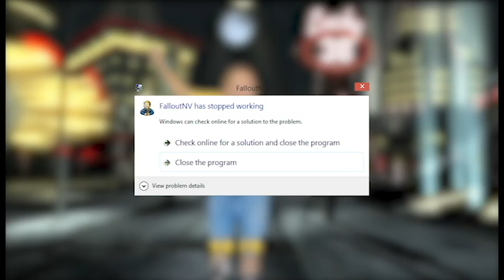i love Fallout New Vegas